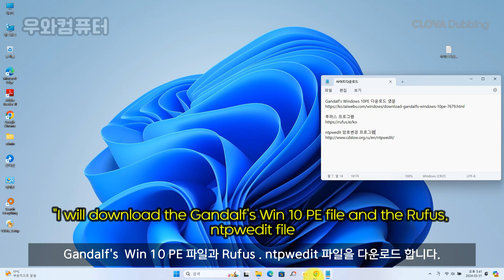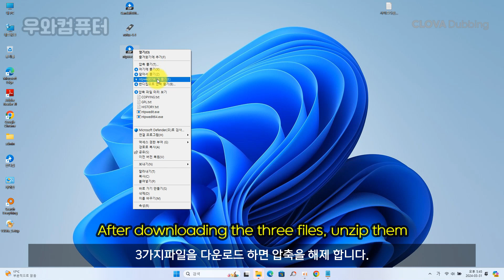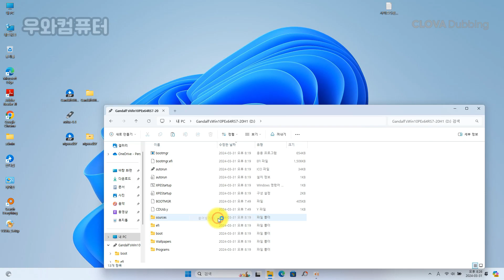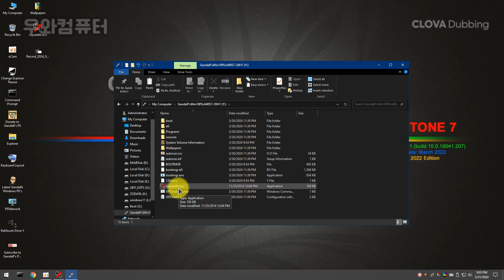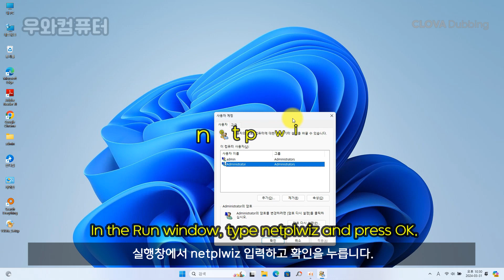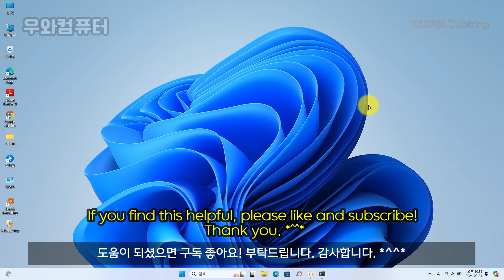PE (EN) 에서 윈도우 로컬계정 암호 변경 administrator 계정 활성화 하기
▣ Clova Dubbing
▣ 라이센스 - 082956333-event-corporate